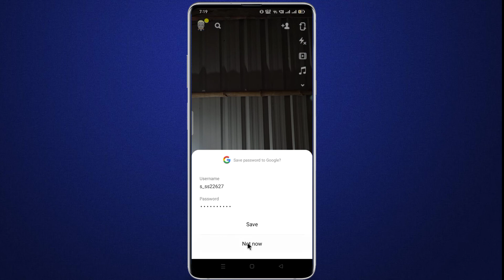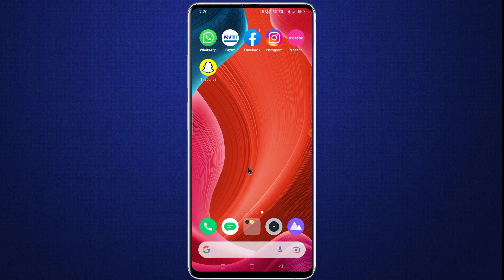Snapchat me login kaise karte hain | Snapchat id login kaise kare | How to login in snapchat